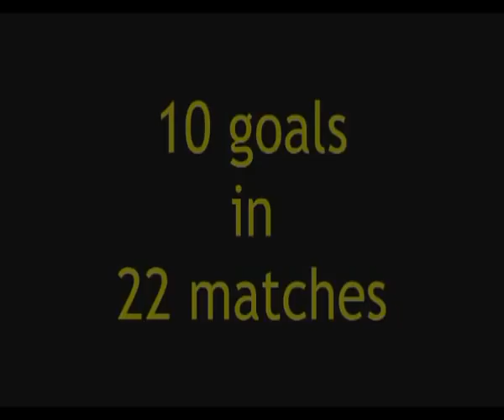moustapha jarju 1